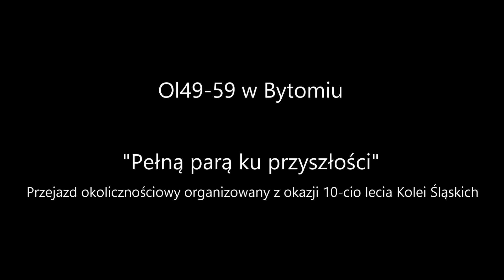Parowóz Ol49-59 w Bytomiu - 10-lecie KŚ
Pociąg okolicznościowy z okazji 10-cio lecia Kolei Śląskich "Pełną parą ku przyszłości"